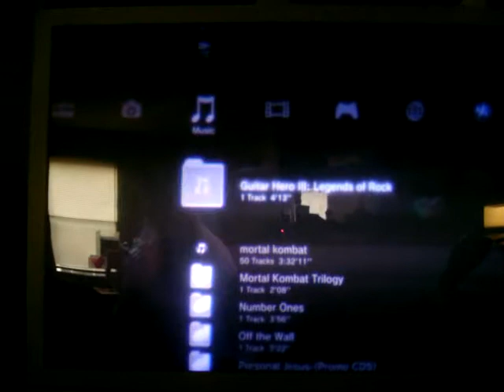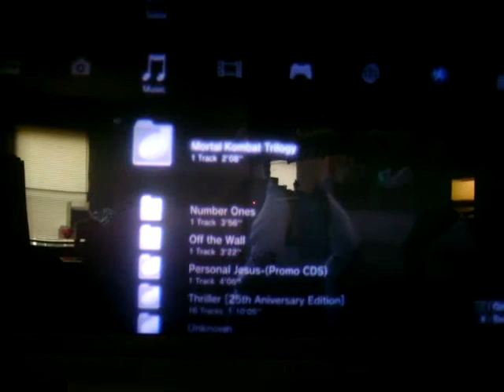MK vs DC use your own music!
Just showing how you can use your own mp3s to replace the background music in MK vs DC.